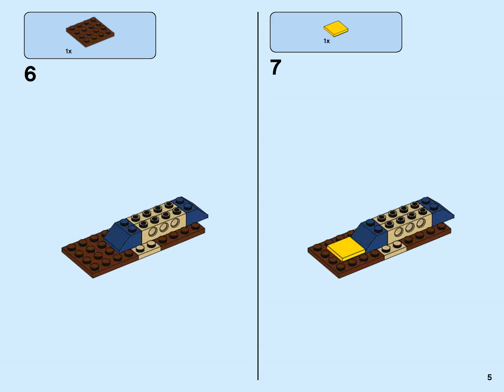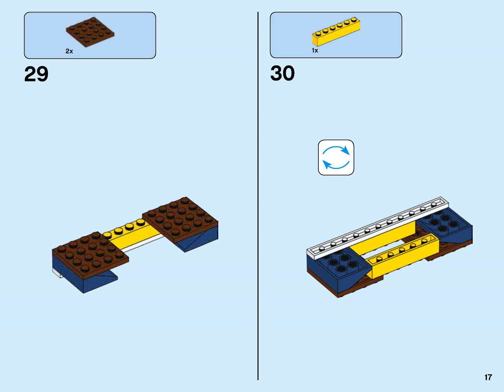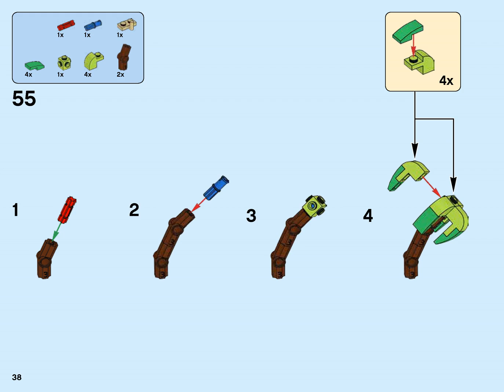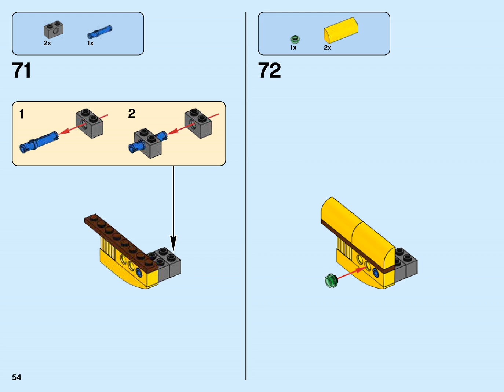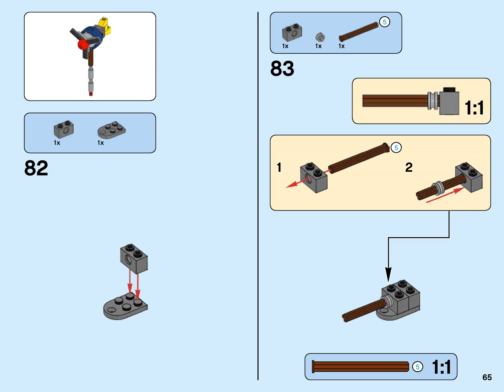Lego Building Instructions 31064 Creator Island Adventures 2 3 2017